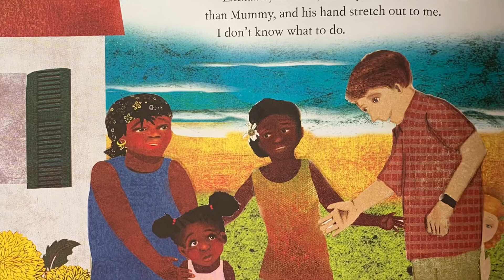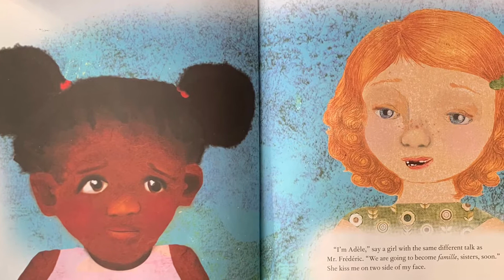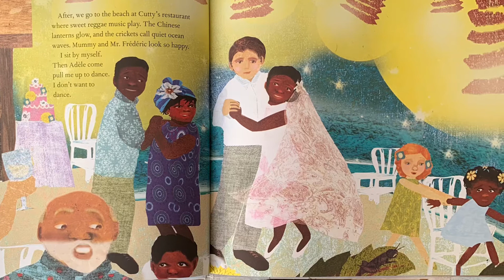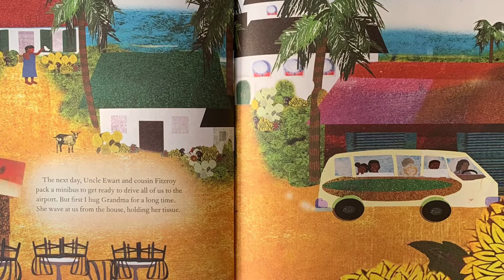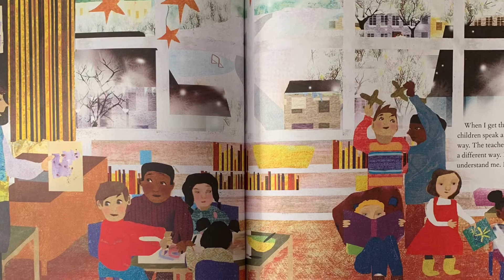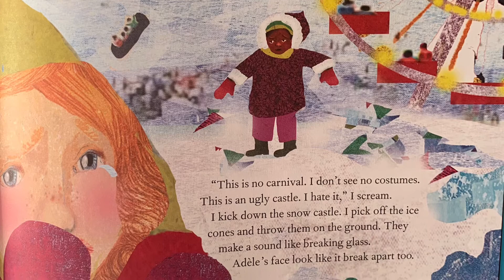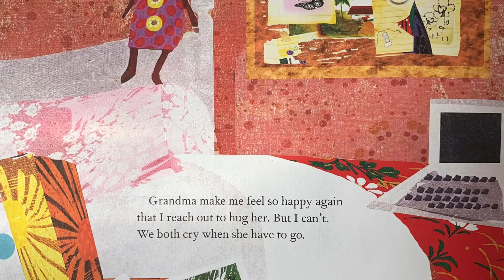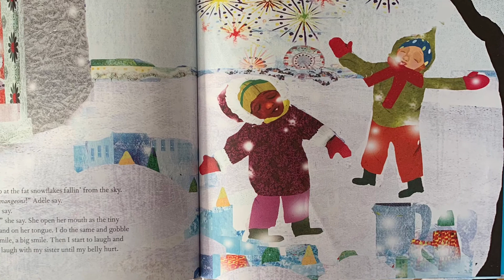Malaika’s Winter Carnival by Nadia L. Hohn Picture by Irene Luxbacher